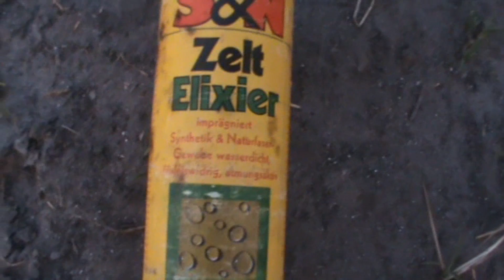Spraycan explosion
Not flammable doesn't mean not explosive.

Niet brandbaar wil niet zeggen niet explosief.